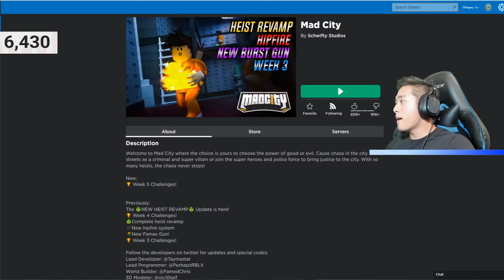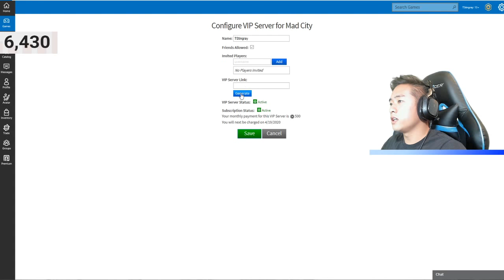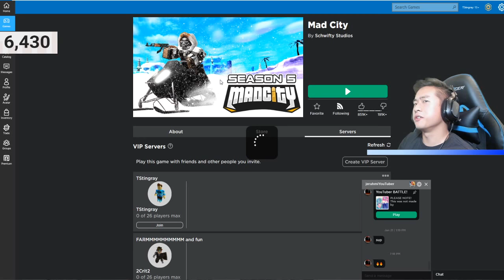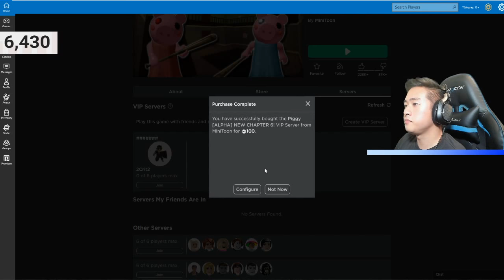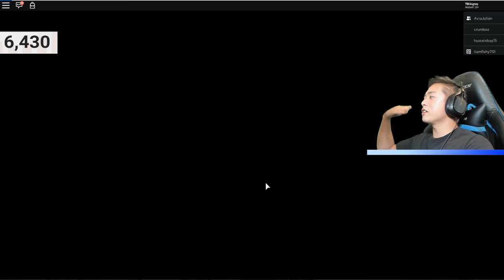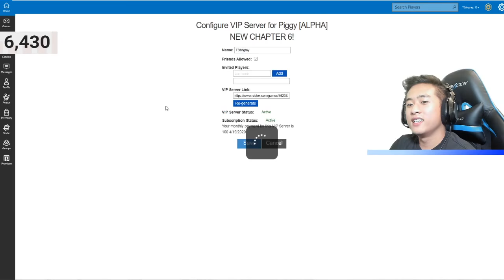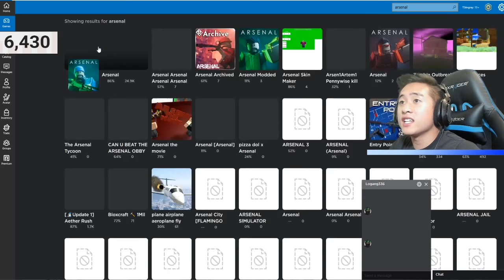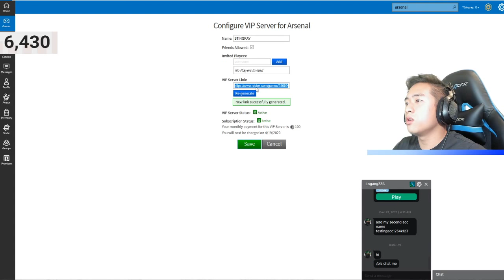ARSENAL LIVE STREAM!! UNDEFEATED!